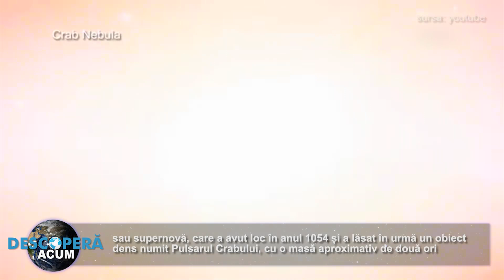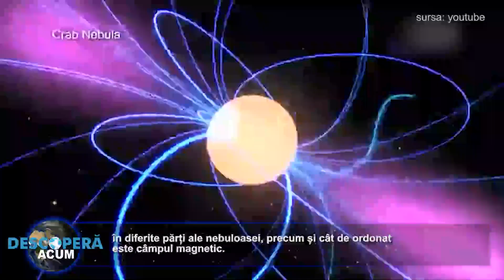Nebuloasa Crabului asa cum n-am mai vazut-o niciodata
Oamenii de știință au cartografiat câmpul magnetic al Nebuloasei Crabului într-o fotografie mai detaliată ca oricând, folosind cel mai recent telescop cu raze X al NASA

Situată la 6.500 de ani-lumină distanță de Pământ, Nebuloasa Crabului este rămășița unei explozii stelare masive, sau supernovă, care a avut loc în anul 1054 și a lăsat în urmă un obiect dens numit Pulsarul Crabului, cu o masă aproximativ de două ori mai mare decât cea a Soarelui nostru.

Această nebuloasă este unul dintre obiectele cosmice cel mai bine studiate, dar noile observații sugerează că aceasta este mult mai complexă decât credeau oamenii de știință.

Folosind sonda spațială Imaging X-ray Polarimetry Explorer (IXPE) a NASA, Niccolò Bucciantini, de la Observatorul INAF Arcetri (Italia), și colegii săi au reușit să urmărească câmpul magnetic al Nebuloasei Crabului, dezvăluind pete neașteptate și zone asimetrice de turbulență, potrivit unui comunicat de la agenția spațială.

„Acesta este un indiciu clar că chiar și modelele mai complexe dezvoltate în trecut, cu utilizarea tehnicilor numerice avansate, nu surprind pe deplin complexitatea acestui obiect”, a spus Bucciantini, autor principal al unui nou studiu care detaliază observațiile IXPE.

Pulsarul Crabului, o stea neutronică care se învârte cu jeturi de radiație care ies din polii săi, se află în centrul nebuloasei, înconjurat de gaz, unde de șoc, câmpuri magnetice puternice și lumină și particule de înaltă energie, cunoscute în mod colectiv sub numele de nebuloasă de vânt de pulsar.